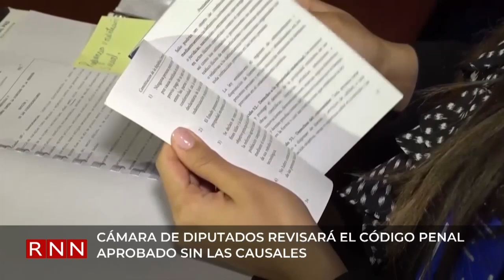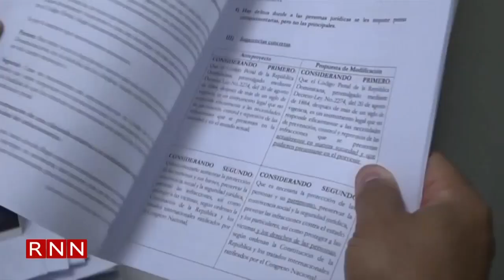Diputados revisarán el Código Penal aprobado sin las causales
El presidente de la Cámara de Diputados, Alfredo Pacheco, aseguró que existe una conciencia generalizada en el Congreso para que las reformas del Código Penal sean aprobadas en esta legislatura, pero que primero deberán revisar el proyecto aprobado en el Senado.